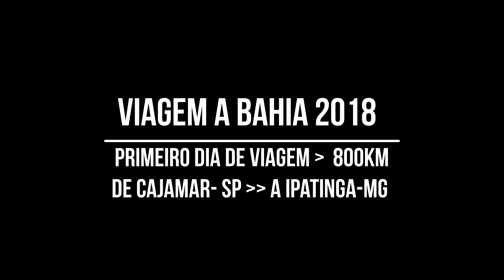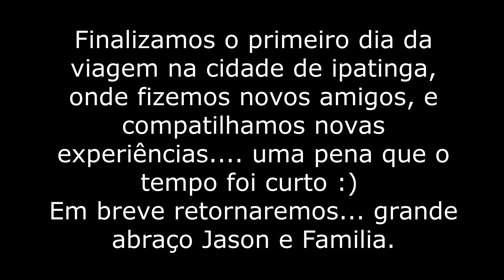Viagem a Bahia - Parte 01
Viagem a Bahia 2018 - Parte 01.

Este vídeo mostra o primeiro dia de nossa aventura de moto ,  partindo de Cajamar-SP com destino a Lauro de Freitas-BA com paradas pelo caminho.
O primeiro trecho de 800 km rodamos até Ipatinga-MG, onde dormimos e conhecemos uma família muito legal, novos amigos e novas experiências. Grande Abraço ao amigo Jason e sua família linda...
Esta viagem foi realizada no período de 28/11 a 29/12/18